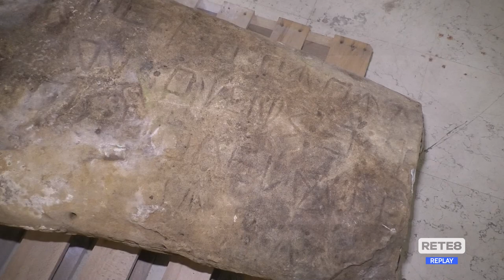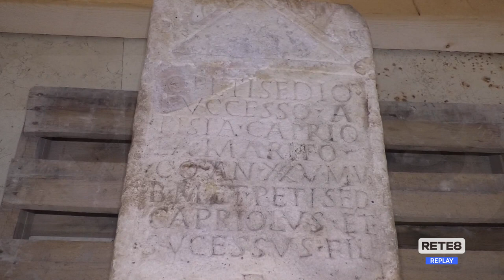Teramo - Ritrovati i reperti romani scomparsi